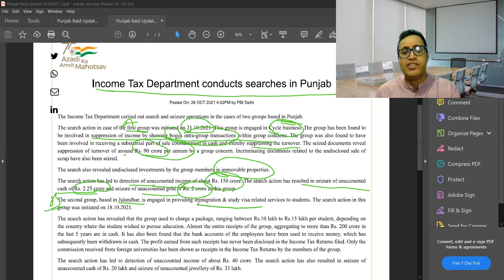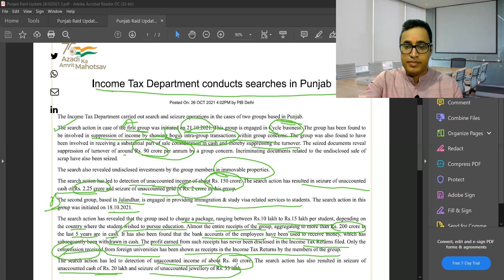Income Tax Raid in Punjab on 2 Group (Cycle & Immigration services) II Press Release 26 Oct 2021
Income Tax Department conducts searches in Punjab
Posted On: 26 OCT 2021 4:02PM by PIB Delhi
The Income Tax Department carried out search and seizure operations in the cases of two groups based in Punjab.

The search action in case of the first group was initiated on 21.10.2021. This group is engaged in Cycle business. The group has been found to be involved in suppression of income by showing bogus intra-group transactions within group concerns. The group was also found to have been involved in receiving a substantial part of sale consideration in cash and thereby suppressing the turnover. The seized documents reveal suppression of turnover of around Rs. 90 crore per annum by a group concern. Incriminating documents related to the undisclosed sale of scrap have also been seized.

The search also revealed undisclosed investments by the group members in immovable properties.

The search action has led to detection of unaccounted income of about Rs. 150 crore. The search action has resulted in seizure of unaccounted cash of Rs. 2.25 crore and seizure of unaccounted gold of Rs. 2 crore in this group.

The second group, based in Jalandhar, is engaged in providing immigration & study visa related services to students. The search action in this group was initiated on 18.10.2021.

The search action has revealed that the group used to charge a package, ranging between Rs.10 lakh to Rs.15 lakh per student, depending on the country where the student wished to pursue education. Almost the entire receipts of the group, aggregating to more than Rs. 200 crore in the last 5 years are in cash. It has also been found that the bank accounts of the employees have been used to receive money, which has subsequently been withdrawn in cash. The profit earned from such receipts has never been disclosed in the Income Tax Returns filed. Only the commission received from foreign universities has been shown as receipts in the Income Tax Returns by the members of the group.

The search action has led to detection of unaccounted income of about Rs. 40 crore. The search action has also resulted in seizure of unaccounted cash of Rs. 20 lakh and seizure of unaccounted jewellery of Rs. 33 lakh.

Further investigations are in progress in both the groups.